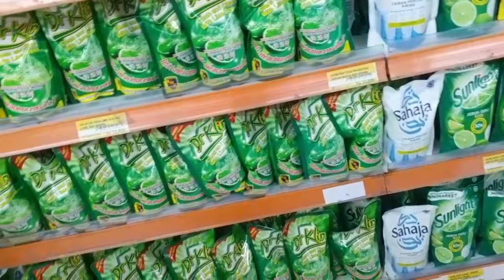MENEMANI BUNDA BELI KEPERLUAN BULANAN